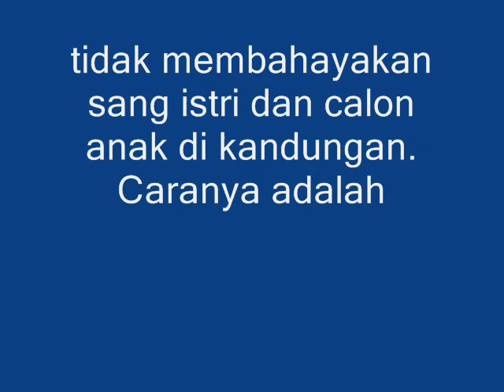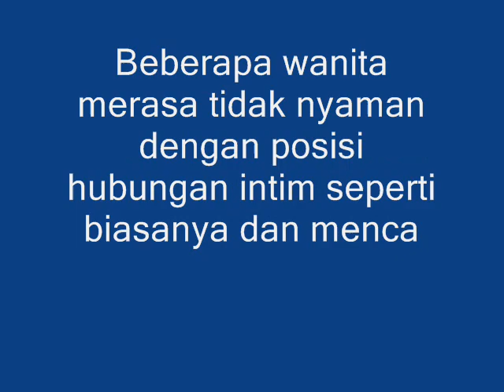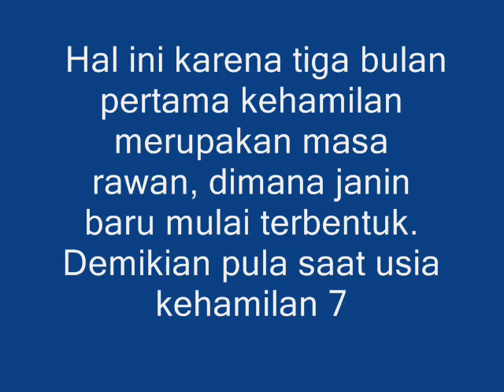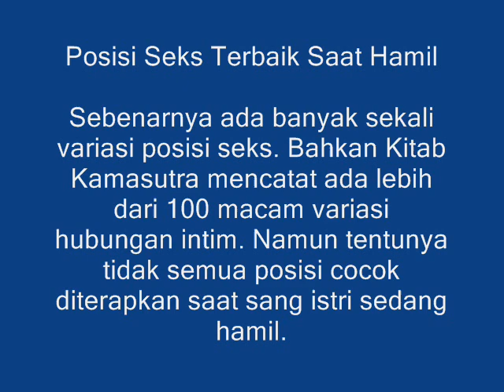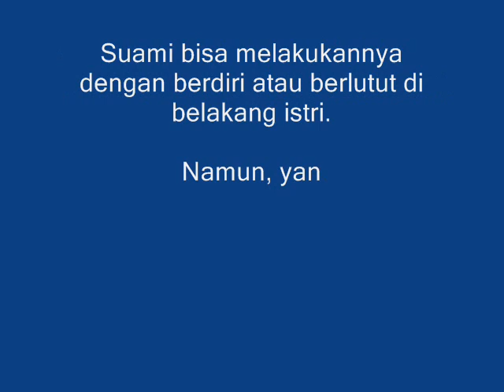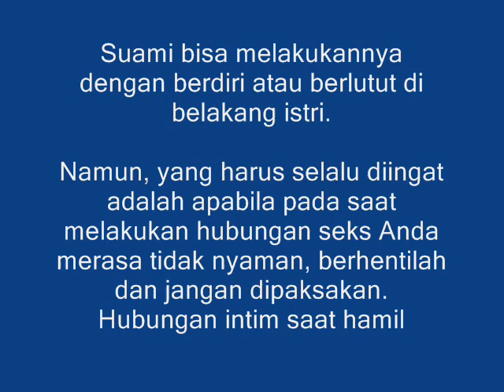Inilah Posisi Seks Terbaik Saat Hamil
Tak perlu khawatir bercinta saat hamil besar. Coba saja 4 posisi yang aman dan nyaman ini. ... Inilah Gaya Bercinta yang Paling Menegangkan bagi Pria dan Wanita ... 6 Posisi Seks Terbaik untuk Pria Berpenis Kecil ...